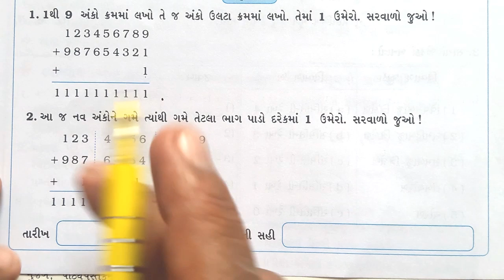Std 6 Maths ch 12 swadhyay pothi solution | Dhoran 6 Ganit prakaran 12 Swadhyay pothi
educationmaths Std 6 Maths ch 12 swadhyay pothi solution | Dhoran 6 Ganit prakaran 12 Swadhyay pothi

પ્રકરણ-8 દશાંશ સંખ્યાઓ